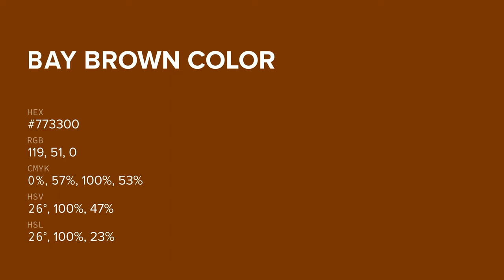Bay Brown color #773300 hex color - Brown color - Cool color 773300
What color is Bay Brown ? #773300 hex color - Brown color - Cool color 773300

Hex #773300 Color Code is also known as Bay Brown color.